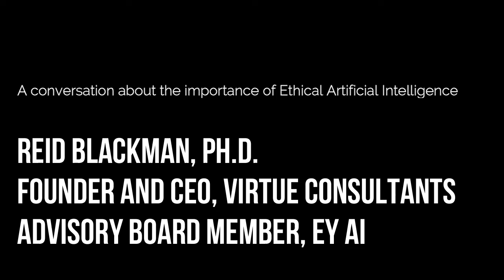Reid Blackman, CEO and Founder, the importance of Ethical Artificial Intelligence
Reid Blackman, CEO and Founder, shares his thoughts about the importance of Ethical Artificial Intelligence